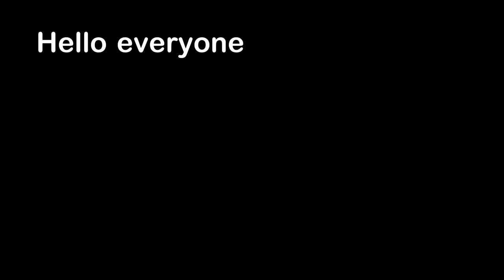This Cat is Broken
Hello everyone, this is YOUR Daily Dose of Internet. In this video, a cat appears to be broken.